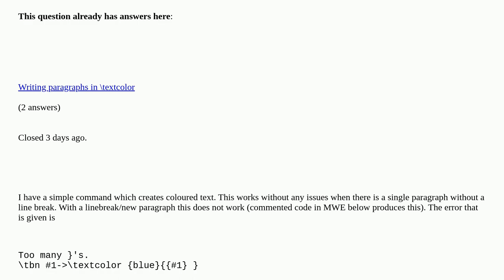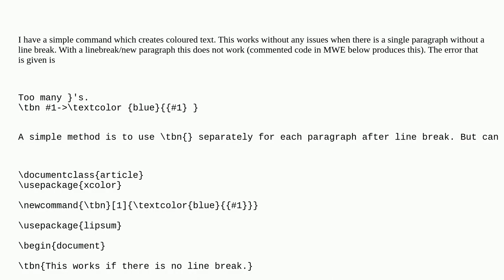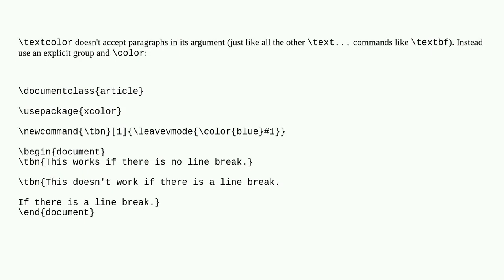Tex: How to make custom command work after line break/new paragraph?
How to make custom command work after line break/new paragraph? duplicate

A special thanks goes out to the community

  color line-breaking